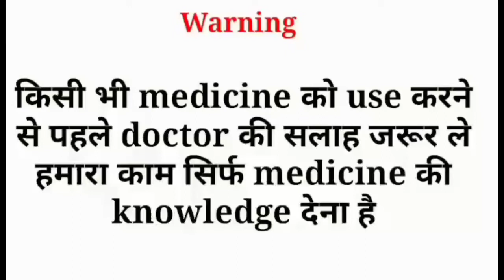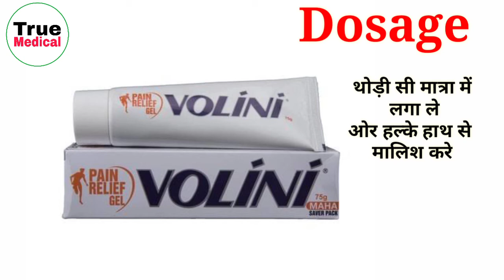Volini cream | दर्द को भगाये चुटकियो में |Volini cream review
Volini Gel is a pain relief gel which provides effective relief from muscle pain, strains, sprains, spasms and cramps.  Scientifically formulated with ingredients such as diclofenac diethylamine, methyl salicylate, menthol and linseed oil, it provides effective relief from backache, knee pain and shoulder pain.  It gets absorbed easily and provides long-lasting relief from the pain.

TRUE MEDICAL

         WARNING
No copy my video and Audio